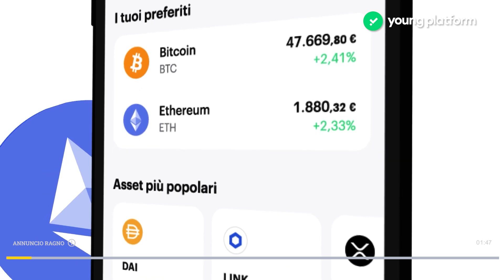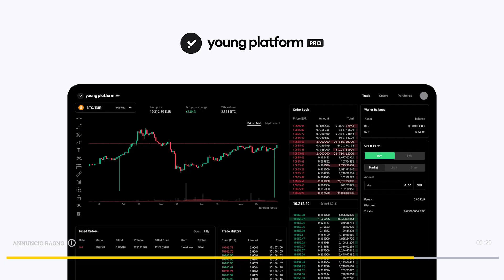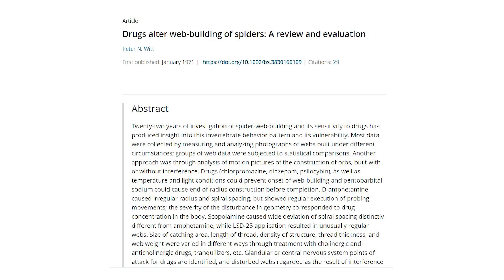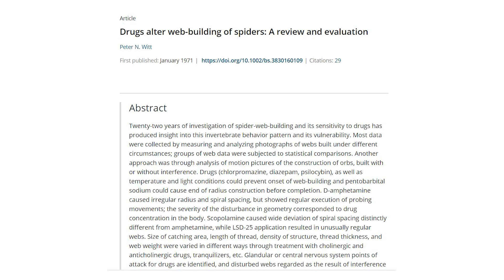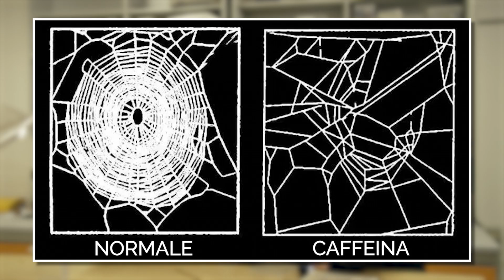Seta di ragno e altri superpoteri - ARACNOFILIA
Grazie mille a Young Platform per averci supportato nella divulgazione brutta.
Registrati e ricevi fino a 25 euro bonus su Young Platform
Scarica gratis Step e muovi i primi nel mondo crypto con sfide, quiz e giochi guadagnando criptovalute
Scopri le pillole di Giovanni Muciaccia nella sezione Academy e studia il settore crypto e Blockchain con rubriche e video gratuiti

Diretto da Barbascura X
Crew video: Lorenzo Invernici e Alberto Seghezzi (Rawspektiv studio)
Assistente alle riprese: Francesco Rivetti
Editing e montaggio: Mor
Con la partecipazione del Dr. Gabriele Greco, vicepresidente di Aracnofilia (Associazione Italiana di Aracnologia
Un ringraziamento al laboratorio di meccanica bio-ispirata dell'Università degli Studi di Trento.
Reference per approfondire alcuni dei temi trattati:
1) Greco, Gabriele, and Nicola M. Pugno. "How spiders hunt heavy prey: the tangle web as a pulley and spider's lifting mechanics observed and quantified in the laboratory." Journal of the Royal Society Interface 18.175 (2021): 20200907.
2) Vitkauskaite, Aiste, et al. "Vertebrate prey capture by Latrodectus mactans (Walckenaer, 1805) and Steatoda triangulosa (Walckenaer, 1802)(Araneae, Theridiidae) provide further insights into the immobilization and hoisting mechanisms of large prey." Food Webs 29 (2021): e00210.
3) Witt, Peter N. "Drugs alter web‐building of spiders: A review and evaluation." Behavioral Science 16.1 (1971): 98-113.
4) Scott, Catherine E., Alissa G. Anderson, and Maydianne CB Andrade. "A review of the mechanisms and functional roles of male silk use in spider courtship and mating." The Journal of Arachnology 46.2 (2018): 173-206.
5) Nyffeler, Martin, and Richard S. Vetter. "Black widow spiders, Latrodectus spp.(Araneae: Theridiidae), and other spiders feeding on mammals." The Journal of Arachnology 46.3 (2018): 541-548.

Unisciti alla ciurma! Raggiungici sugli altri social

00:00 Sponsor
3:00 RAGNI!